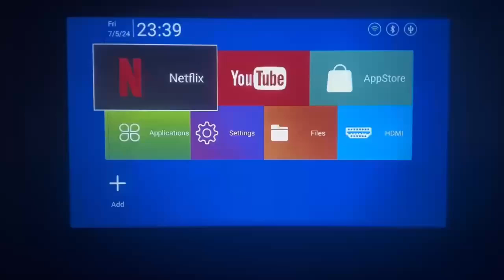How to access Netflix after updating.